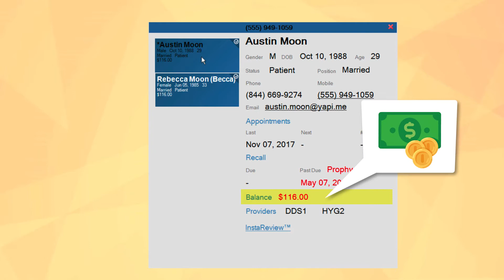Phone Assistant Overview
Stop looking and start seeing! With YAPI’s Phone Assistant add-on feature, all incoming patient calls are displayed in a pop-up window, containing important information about each patient.

Say goodbye to putting patients on hold! You now can deliver an exceptional patient experience over the phone.

Schedule a FREE Demo!